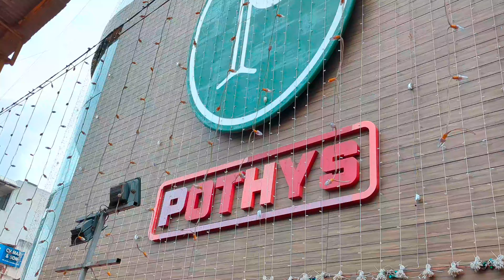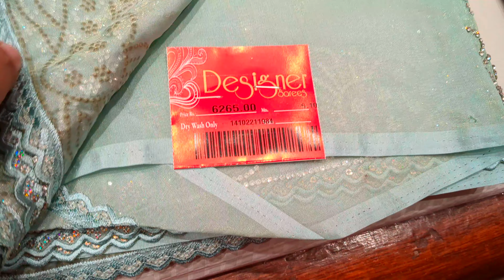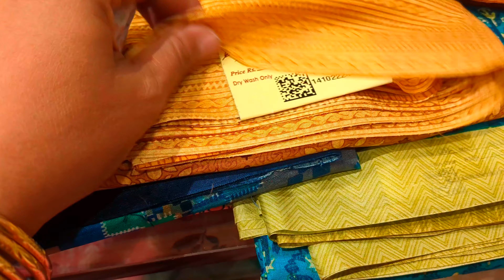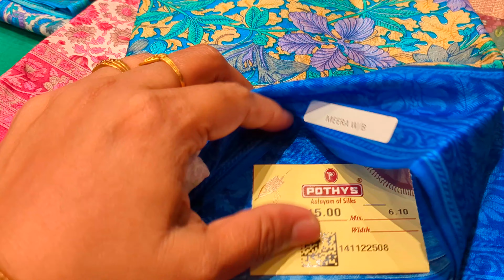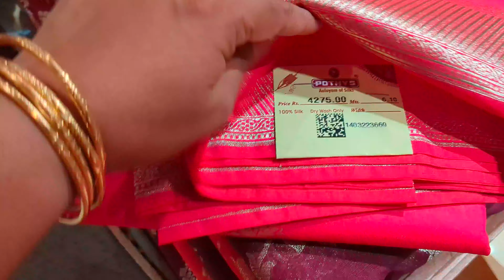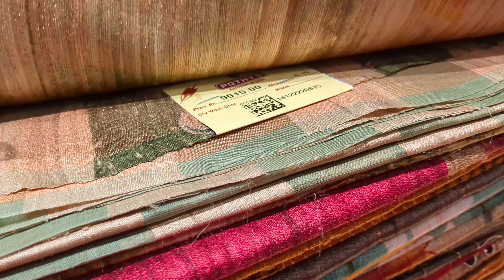Pothys👌Pure silk printed saree collection ✨️Banarasi pattu sarees நம்ம கோவையில்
Pothys
gandhipuram
Coimbatore